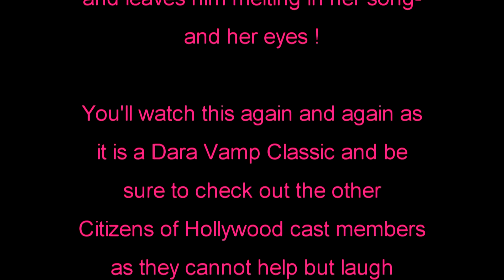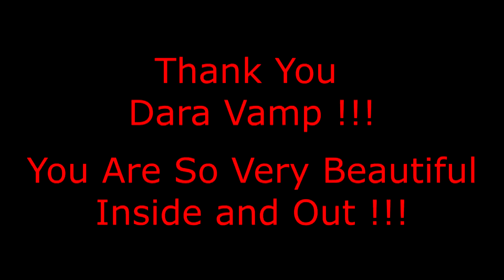The Beautiful Dara Vamp Singing, "Whatever Dara Wants, Dara Gets"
This is a Citizens of Hollywood Dara Vamp EPIC CLASSIC !!!

Guest audience member Nick never stood a chance when confronted by the hypnotic charms of the Amazing and Talented Dara Vamp !!!

Even the other Citizens of Hollywood performers couldn't stop laughing at the incredible performance unfolding before them !

Recorded at Walt Disney World Resort Hollywood Studios October 14 2014.